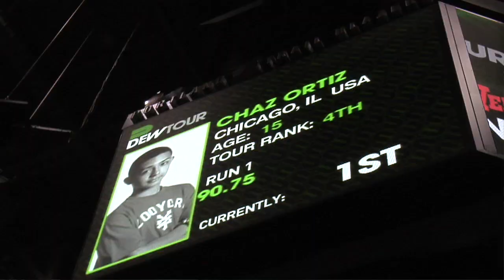Chaz Ortiz Portland Dew Tour 2009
I've downloaded this video from the Playstation Network.
He is good.